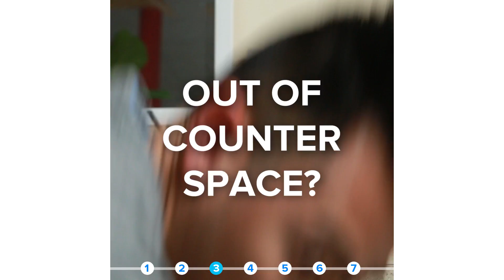7 Cheap And Easy Bathroom Upgrades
7 Cheap And Easy Bathroom Upgrades

MATERIALS
Shower curtain with pockets
Toilet paper holder with shelf
Wall anchor
Screws
Power drill
Over cabinet storage caddy
Waterproof Notepad
Waterproof bluetooth speaker
Color-changing LED shower head

INSTRUCTIONS
Hang up shower curtain with shower curtain rings.
Place shower essentials into curtain pockets!
Mark where the holes where the toilet paper holder will with screwed into the wall.
Pre-drill holes.
Insert wall anchors.
Place toilet paper holder over the wall anchors and screw into the wall.
Hook storage caddy over cabinet.
Story your bathroom items!
Poo-Pourri
Spray 3-5 times into the toilet bowl’s water before you go!
Waterproof Notepad
Use the suction cups to stick the notepad and pencil to the shower wall.
Write down anything you like!
Waterproof bluetooth speaker
Use the suction cup to stick the speaker onto the shower wall.
Pair with your smartphone
If there is a previous shower head, twist it to unscrew.
Screw the color-changing LED shower head on.
Turn on the water!